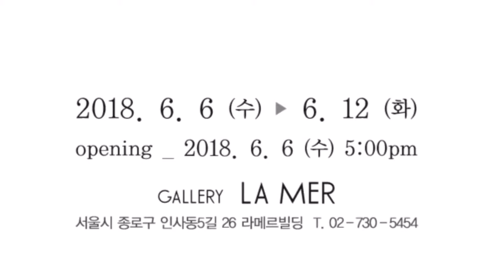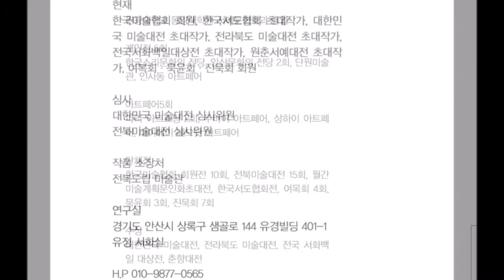최은숙 / Choi Eun Sook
최은숙개인전,  /  라메르 갤러리  /  2018년 6월 6일 ~6월 12일